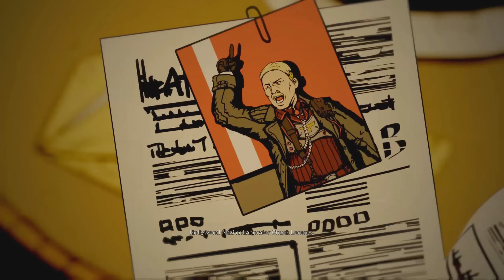Wolfenstein 2: Agent Silent Death Walkthrough (All Collectibles,Death Incarnate) 01 GESTAPO OFFICE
I complete all Wolfenstein 2 DLC on I am death Incarnate with no HUD, while picking up all collectibles and weapon upgrades.

►►► BASIC INFO ◄◄◄

Game: Wolfenstein 2: The New Colossus - The Freedom Chronicles (2018)
Developed by: MachineGames
Published by: Bethesda Softworks
Difficulty: I am Death Incarnate!
Video Quality: 1440p/60 FPS

◘ Pick up all Gold items
◘ Read all Readables
◘ Find all Weapon Upgrades

Books, Notes etc. are opened for a brief time, please pause the video if you want to read them. The game is played on highest graphic settings. I'm playing through the game with no HUD to make the gameplay more immersive. I'm using console command "g_showhud 0" for this.

►►► RELATED WALKTHROUGHS ◄◄◄

►►► THE DIARIES OF AGENT SILENT DEATH - VOL. 1 ◄◄◄

► READABLES

02:31 Readable 1
03:42 Readable 2
05:50 Readable 3
05:59 Readable 4
06:47 Readable 5
07:26 Readable 6
08:19 Readable 7
10:48 Readable 8

► GOLD ITEMS

04:02 Gold 1
06:05 Gold 2
07:13 Gold 3
11:14 Gold 4

► WEAPON UPGRADES

06:38 Handgun - Extended Magazine

►►► THE FREEDOM CHRONICLES ◄◄◄

Released as downloadable content, the Freedom Chronicles follow the stories of other American freedom fighters battling the Nazis in the American Territories.